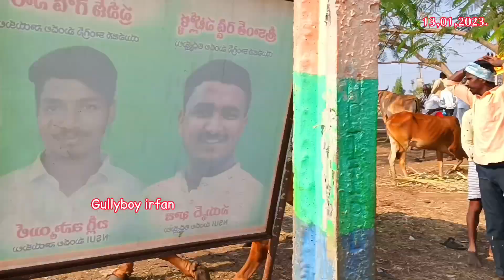97042 39816 ఎడ్లు అమ్మబడును తెలంగాణ ఓట్ పల్లీ మార్కెట్ bulls for sale telangana ottipally बैल बाजार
🔹  bulls &  cows & buffalos for sale   india

🔸 ఏద్దులు ఆవులు గేదెలు అమ్మబడును  ఇండియా

▫️ बैल गाय भैंस बेचा जायेगा इंडिया

🔻 ಭಾರತದಲ್ಲಿ ಎತ್ತುಗಳು, ಹಸುಗಳು ಮತ್ತು ಎಮ್ಮೆಗಳನ್ನು ಮಾರಾಟ ಮಾಡಲಾಗುತ್ತದೆ

🔻ನೀವು ನಮ್ಮ ವೀಡಿಯೊಗಳನ್ನು ಇಷ್ಟಪಟ್ಟರೆ ಕಾಮೆಂಟ್‌ಗಳನ್ನು ಹಂಚಿಕೊಳ್ಳಿ ಮತ್ತು ಚಂದಾದಾರರಾಗಿ